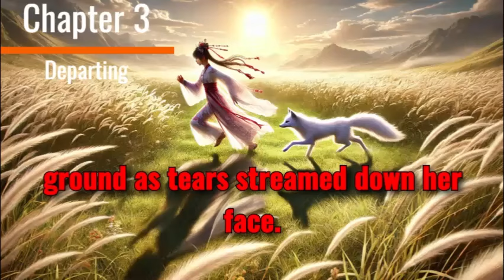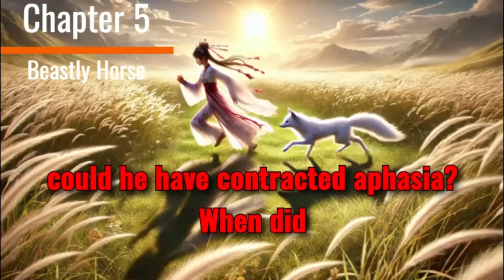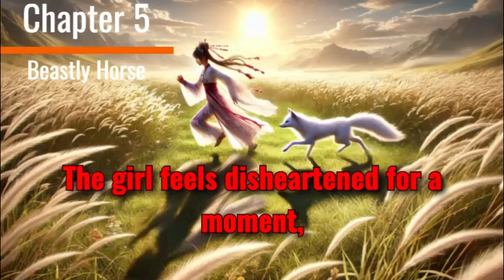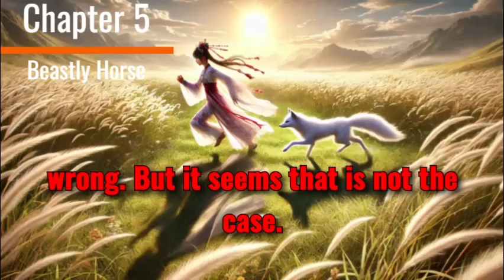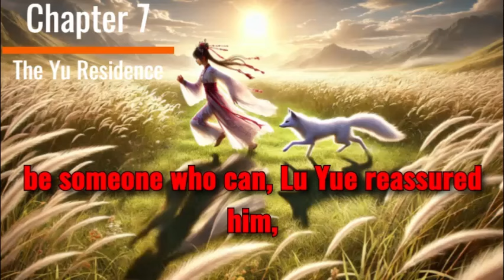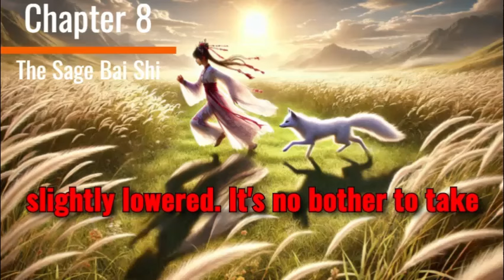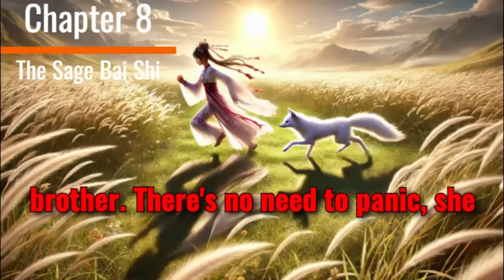The Fox Girl 01 (Part 1-10)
A Chinese Fantasy story involving a fox spirit girl and her brother in the immortality world.